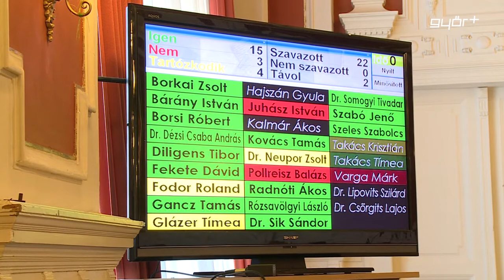Parázs vita az ifiházról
Rég nem látott izgalmak a testületi ülésen, több mint egy órás parázs vita után döntött a győri közgyűlés az ifiház sorsáról. Személyeskedő és érzelmektől sem mentes politikai adok – kapok ment a pénteki közgyűlésen, ahol végül ügy döntöttek, parkolóházat is magába foglaló, vegyes funkciójú épület valósul meg az egykori Petőfi helyén. Az ellenzéki pártok nem támogatták az elképzelést, míg a városvezetés úgy érvelt, szükség van a plusz belvárosi parkolókra, az ifiház pedig már nem látta el azt a feladatot, amiért valaha megálmodták. A közgyűlésen bemutatkozott az új városi rendőrkapitány is.